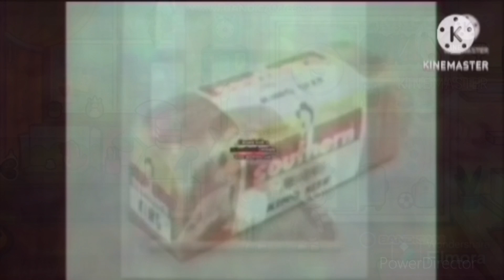Everyone Fight Bad User Add Round 6142